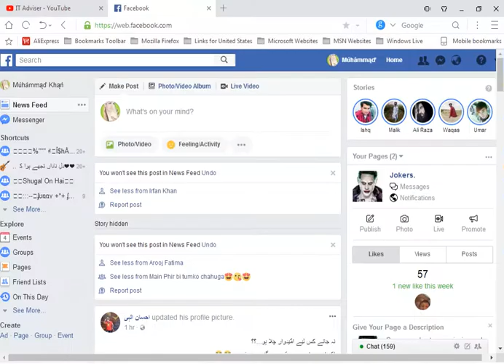How To Hide Your Facebook Friends List in Computer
Computer Trick Games  action tricks for mobiles